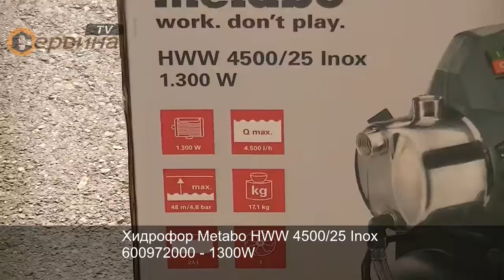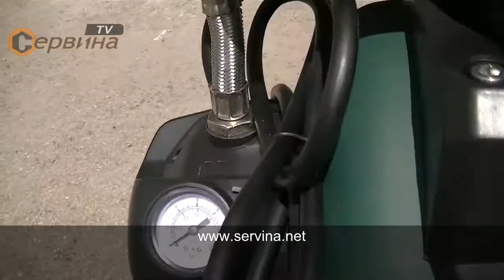Хидрофор Metabo HWW 4500/25 Inox 600972000 - 1300W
- Автоматично захранване под налягане в зависимост от консумацията на вода
- Отлично решение за захранване напоителни системи, жилищни/стопански сгради
- Чрез хидрофора се избягва неминуемите тласъци на водната струя
- Подържане на налягане във системата в граници определени от настройките на преостатата
- Подходяща за изпомпване и подаване на чиста вода от кладенци, подпочвени води, резервоари така и за захранване на жилищни/стопански сгради
- Висок напор в съответствие с коефициентите за мощност
- Помпа от неръждаема стомана
- Защита от претоварване - предпазва двигателя от прегряване
- Специални уплътнения за удължаване на живота
- Отделен отвор за пълнене на вода за обезвъздушаване
- Пробка за изпразване(без инструменти) за защита в случай на замръзване